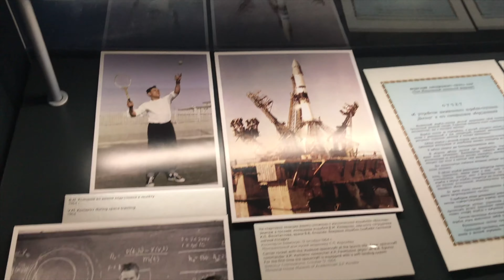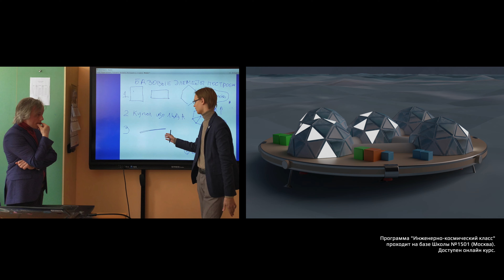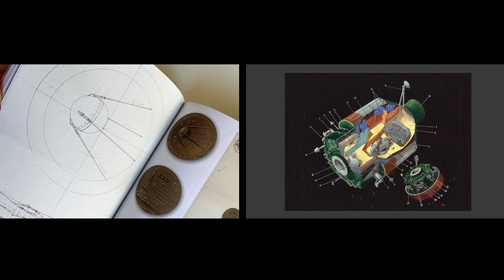НОВАЯ МОДА НА КОСМОС | Часть 2. Идея или деньги?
Космос — это про деньги или про идею? Кто и как открывает новые имена среди юных разработчиков космических технологий? Возможно сегодня развитие новых космических концептов без масштабной финансовой поддержки? Об этом во второй части интервью с Алексеем и Анастасией Борисовыми-Гагаринскими, создателями интерактивного образовательного проекта про освоение космического пространства — «Наша Вселенная».

00:00 Российские космические технологии в компьютерной игре — это реально?
03:21 Команда и поиск нового героя - покорителя космоса
06:32 Про деньги и энтузиазм
07:50 NEW! Настольная игра «Наша Вселенная» — экономическая стратегия об освоении космоса
08:21 Поселения на Луне и Марсе. Как школьники создают космические концепты и кто их поддерживает?
09:28 Космический дизайн и государственные секреты СССР
11:06 PR-стратегия vs. просвещение. Вебинары о проблемах Земли и космических технологиях

На обложке — работа Анастасии Борисовой-Гагаринской